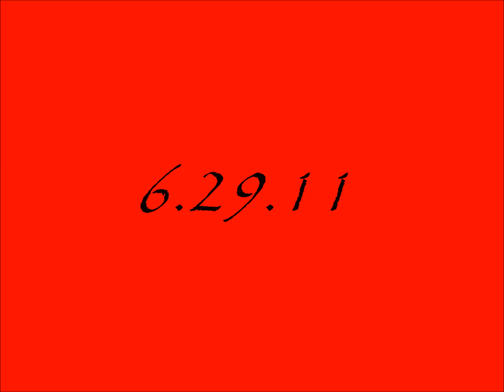It's Coming 6.29.11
No Where  To Run... No Where To Hide... Locking Your Doors Will Do NOTHING... 6.29.11 The End Will Come Good Luck Mwhahahahahahahahahaha.